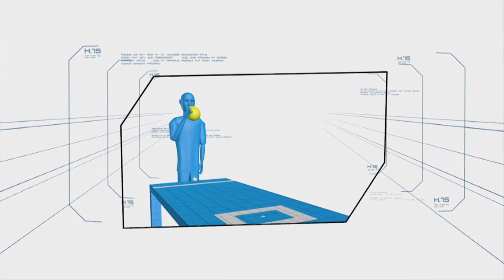Sticky Pong | Minute To Win It - Last Tandem Standing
Lucas Garcia and Zephanie Dimaranan prevail over Joseph Marco and Ritz Azul in the Sticky Pong challenge to tie the series at one apiece.